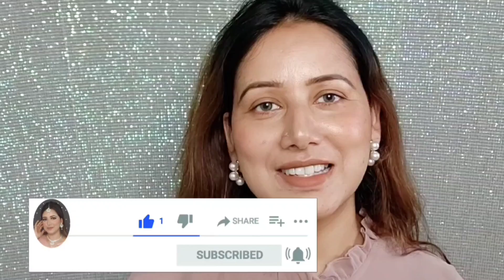Best hair serum for hair fall , बालों का झड़ना कैसे रोकें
Beautymaniya with Ritu

Skin care, makeup look, how to,diy, best skin care products, products review